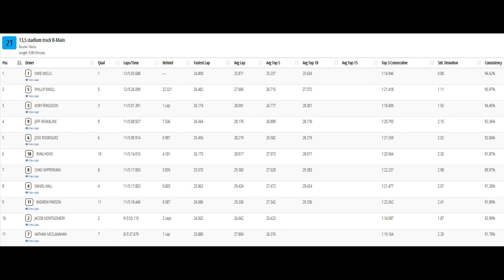13.5 Stadium Truck B Main- 2020 CRCRC Winter Championships-The Ohio R/C Factory 1-12-2020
Main races I recorded on my hat cam during the 2020 33rd Annual CRCRC Midwest Winter Championships held at The Ohio R/C Factory in Jeffersonville, Ohio on January 12th, 2020.